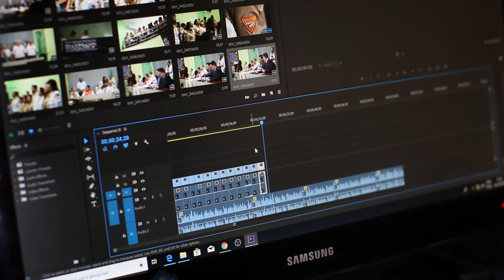Video Editing Free Footage | Free Stock Footage | Non Copyright Footages | NCF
This video is for video creators or content creators. This video is safe and use your videos.

Equipments:
1) Tripod
2) Memory Card
3) Drone
4) Camera
5) Camera Backpack
6) Camera Backpack